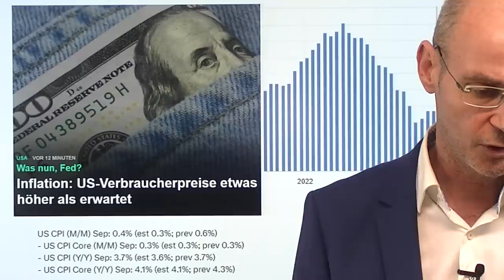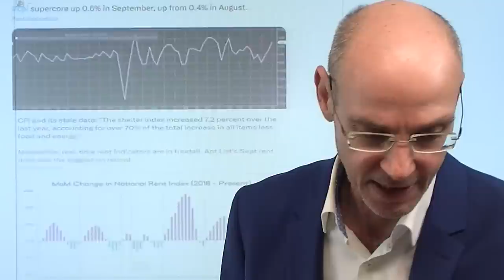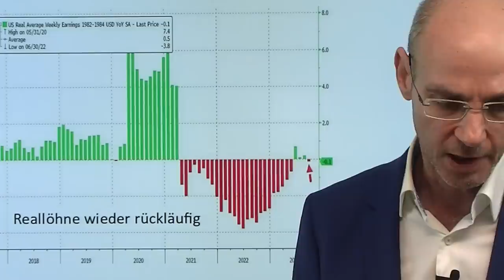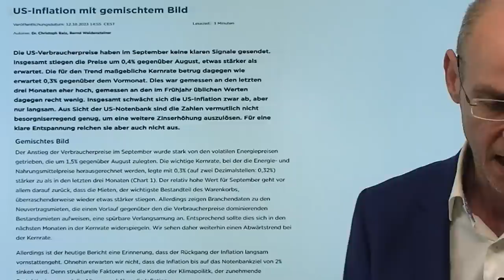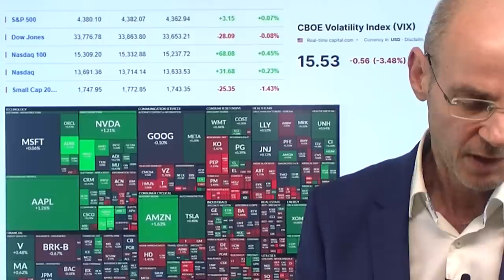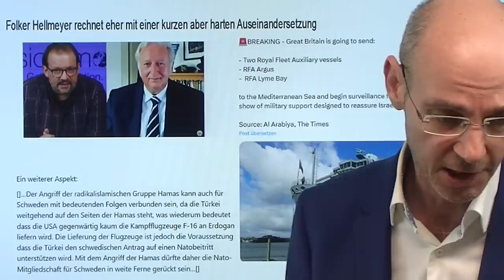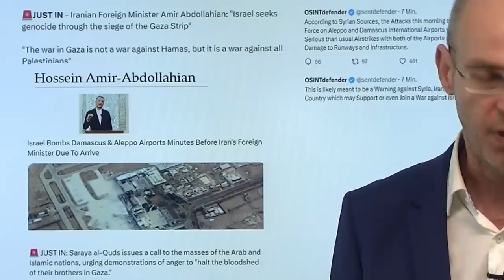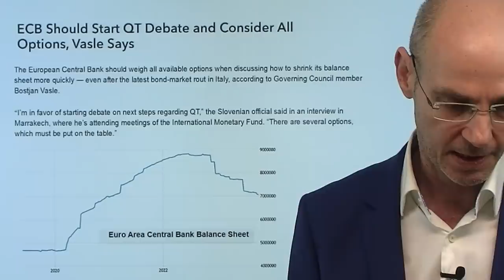Inflation, Fed: Dollar und Renditen gegen Aktienmärkte - wer lügt? Marktgeflüster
Hinweise aus Video:

1. EZB in Alarmbereitschaft wegen Italiens Staatsanleihen

2. Ikea senkt die Preise, weil die Inflation die Geldbeutel belastet

3. Saudi-Arabien und Russland zeigen Einigkeit – Signal für Ölpreis?

Die Daten zur Inflation in den USA heute etwas höher, aber nicht hoch genug, um die Fed bei ihrer November-Sitzung zu einer weiteren Anhebung der Zinsen zu zwingen - aber dennoch steigen Dollar und Renditen und die Aktienmärkte (vor allem Nasdaq) zugleich. Das ist mehr als ungewöhnlich, denn normalerweise bedeuten ein steigender Dollar und steigende Renditen schwächere Aktienmärkte. Wer hat also Recht, wer "lügt"? Die Fed jedenfalls kann sich nach den heutigen Daten zur Inflation nicht zurück lehnen - vor allem die von Powell immer wieder Bedeutung der "supercore" (Teuerung im Dienstleistungssektor ohne die Kategorie shelter) ist im September um +0,6% angestiegen. Die Botschaft der heutige Daten lautet: die Inflation geht nicht so schnell nach unten, wie sich die Optimisten das erhofft hatten. Unterdessen zieht der Israel-Krieg immer weitere Kreise..